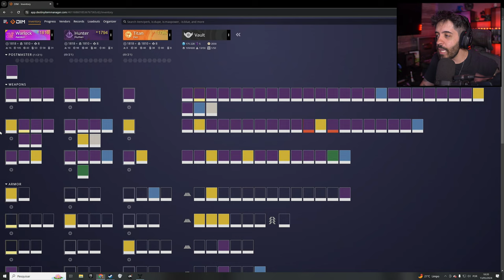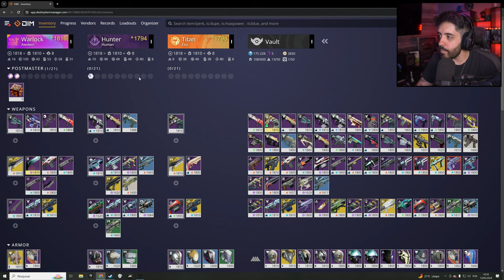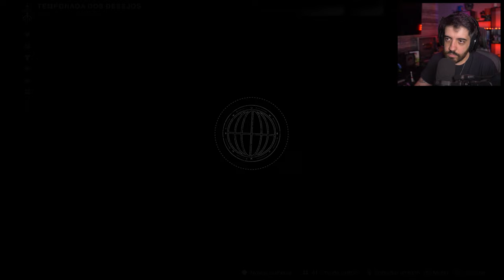DESTINY 2 - GUIA BÁSICO PARA NOVOS (e antigos) JOGADORES EM 2024!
PARA ME PREPARAR PARA DESTINY 2: A FORMA FINAL, ELABOREI UM GUIA QUE ME AJUDOU  MUITO A AVANÇAR NO JOGO, DESBLOQUEAR BONS EQUIPAMENTOS E PAROVEITAR TODO ESSE CONTEÚDO GRATÚITO :)

- Validade limitada